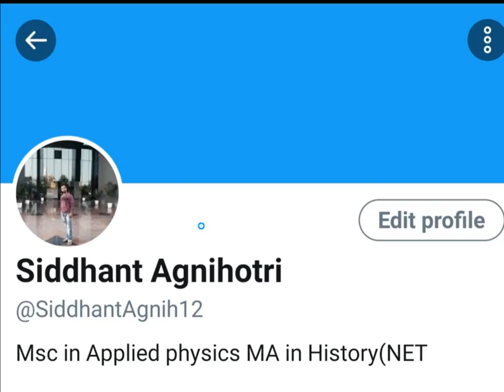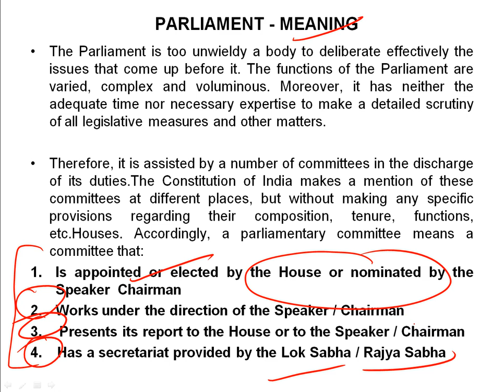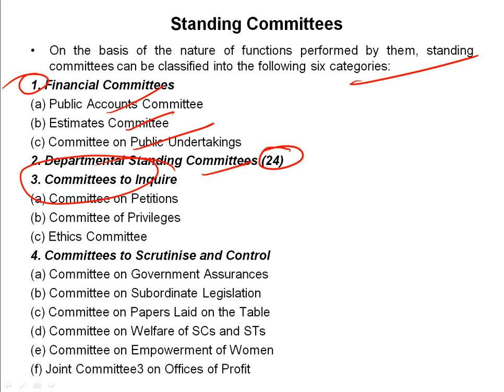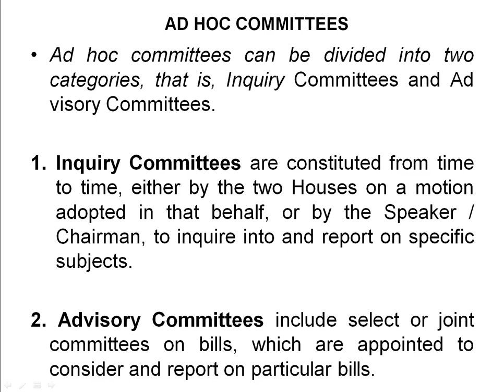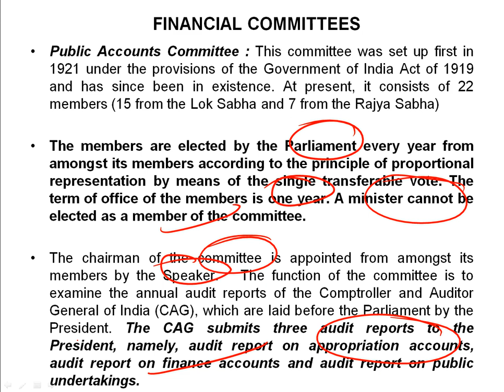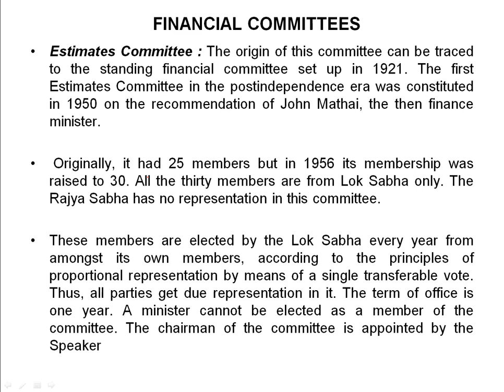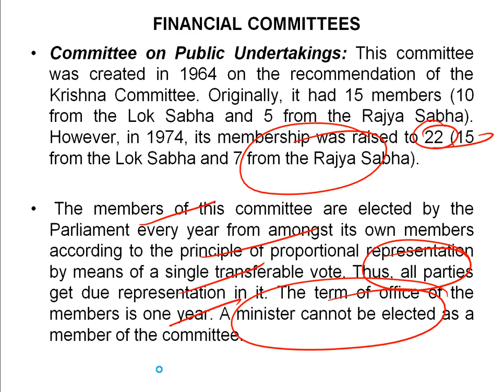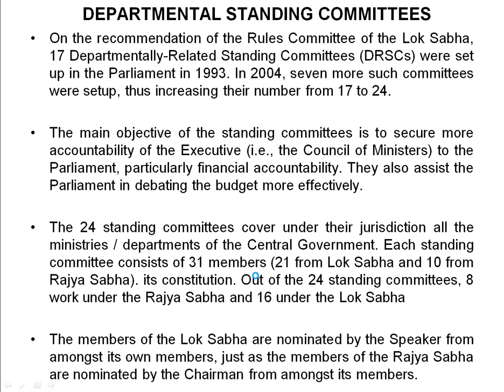Parliamentary Committee of the Indian Constitution | Indian Polity Lecture 45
In this video, We are going to learn Parliamentary Committee of the Indian Constitution; Indian Polity Lecture 45.

A committee is called a parliamentary committee if it meets the following requirements :
appointed by the house or nominated by the speaker or chairman.
work under the direction of the speaker.
It should present its report to the house or to the speaker or chairman.
It should have a secretariat provided by the lok sabha or rajya sabha.

The constitution of India makes a mention of these committees at different places, but without making any specific provisions regarding their composition, tenure, functions etc. all these matters are dealt by the rules of two houses.

Consultative Committee: A committee is called a Consultative committee or it is different from Parliamentary committee in the following ways:
They consists members from both the houses of parliament.
Ministers or ministers of state in charge can be chairman of the committee concerned with the ministry of that minister
They act as a bridge between members of parliament and ministers on government policies and effective governance.
These are constituted by ministry of parliamentary affairs. It takes responsibility of everything of the committee
The membership of this committee is voluntary and may vary. The maximum members may be 30 and minimum is 10.
They are constituted on commencement of new lok sabha and dissolved with end of term of lok sabha.

Parliamentary committees are of two types based on nature of functions: standing – permanent in nature – ad hoc – temporary in nature.